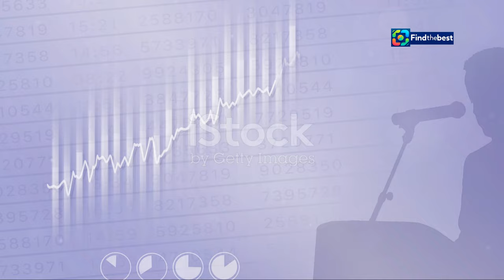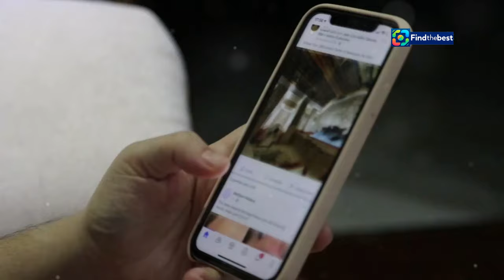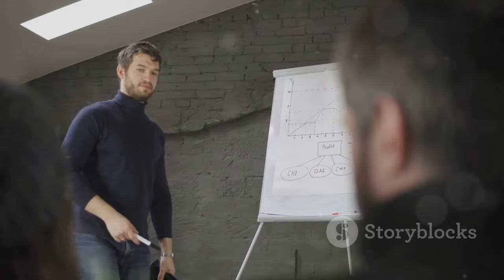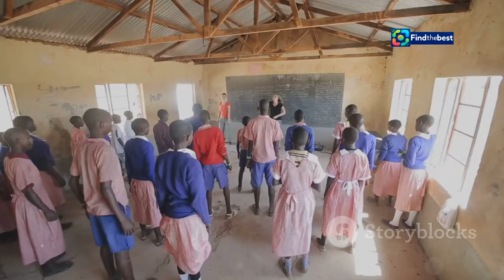Morara Kebaso`s Modified Toyota Landcruiser: Empowering Civic Education in Kenya! 🇰🇪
OUTLINE:
00:00:00 Morara Kebaso's Rise
00:01:24 Enter the Modified Landcruiser
00:03:00 The Power of Collective Support
00:03:48 Kebaso's Nationwide Civic Education Tour
00:04:32 The Landcruiser's Powerful Sound System
00:06:10 A Foundation for Democracy
00:06:59 Igniting Political Awareness Across Kenya
00:07:46 Navigating Bureaucracy and Resistance
00:08:31 Civic Education and Kenya's Future
00:09:11 Kebaso's Call to Engage in Democracy
00:09:47 Kebaso's Enduring Impact on Kenya

🚨✨ **Exciting News!** 🚨✨ Morara Kebaso, the influential government critic and lawyer, has just acquired a **modified Toyota Landcruiser Prado TX** to enhance his civic education campaign across Kenya! 🇰🇪🎉

In this video, we’ll dive into how Kebaso plans to use this powerful vehicle for his nationwide tours focused on civic engagement and public awareness. 📢💬 He’s on a mission to educate Kenyans about governance and public projects, and he needs your help! 🙌

📸 Check out exclusive photos of the modified vehicle as Kebaso shares his journey on social media, reaching out for graphic designers to help brand it! 🖌️✨

🔊 **Key Highlights:**
- Morara Kebaso’s call for community support in acquiring a public address system.
- Details about the costs and the importance of civic education in local communities.
- The story behind his acquisition and future plans!